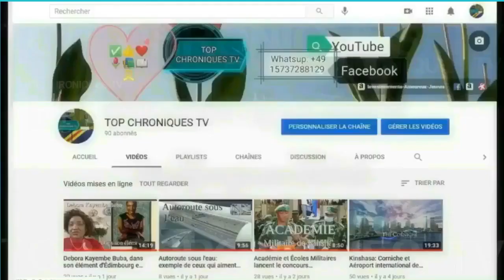🇨🇩 LA GLOIRE PRÉCÈDE LA CHUTE (LIBRE - ruberwa, biselele, kabund, ...) - FISSURES DANS LA DEMEURE...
FISSURES DANS LA DEMEURE...